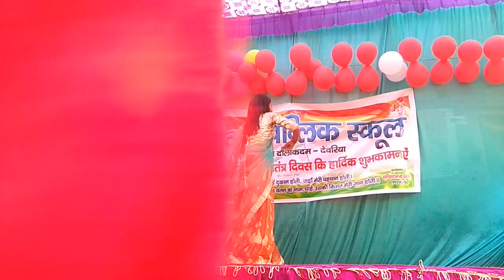Saraswati public school badahari pipara daula kadam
Saraswati public school